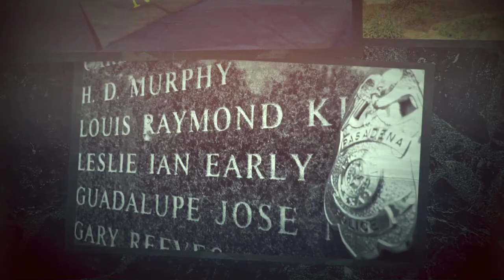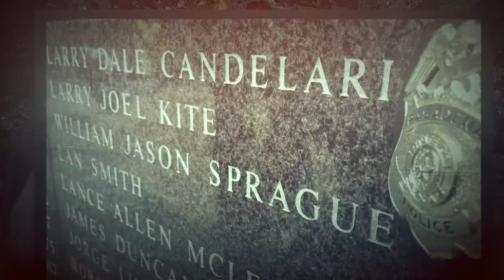Pasadena Police Department